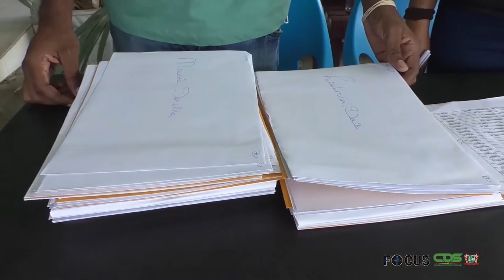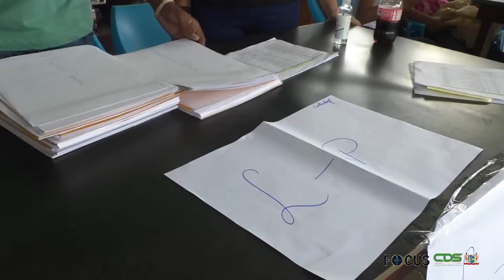FOCUS AFLEVERING 756, DD 12 APRIL 2022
In Focus aflevering 742 worden de volgende onderwerpen belicht:
- Marktgericht onderwijs van groot belang voor local content
- Overheid vraagt alertheid samenleving voor consumptie chocoladeproducten
- Gronduitgifte Commewijne is zekerheid die moet leiden tot productie
- Database voor vissersvaartuigen moet illegaliteit in Surinaamse wateren indammen
- Onderstation Menkendam ondergaat grote onderhoudsbeurt
- President Santokhi staat tijdens bezoek aan Himayatul Islam moskee stil bij sleutelrol vasten